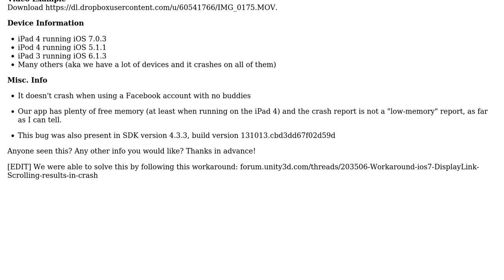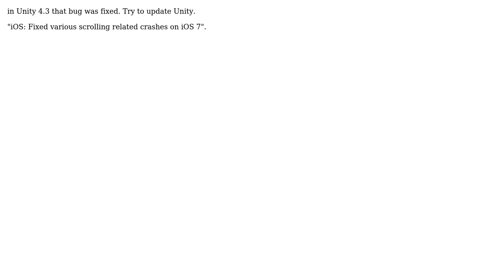Unity Facebook AppRequest Crash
With thanks & praise to God, and with thanks to the many people who have made this project possible! You are responsible for your own actions.